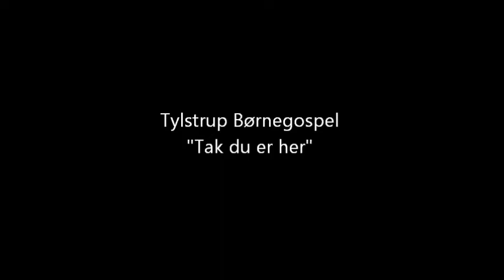Tak du er her